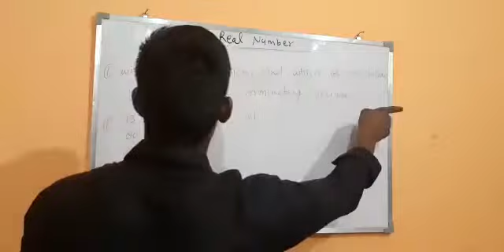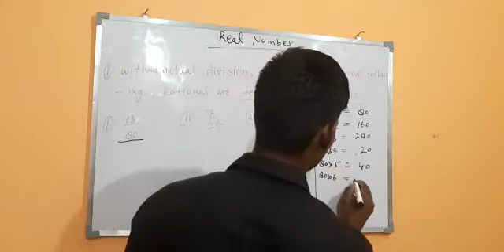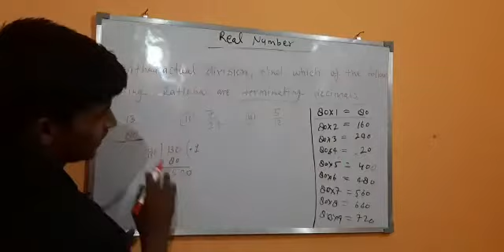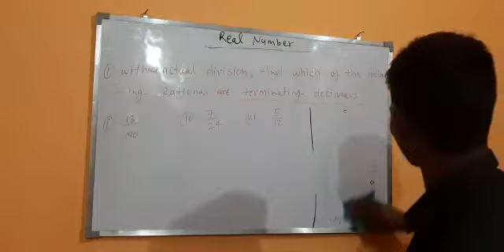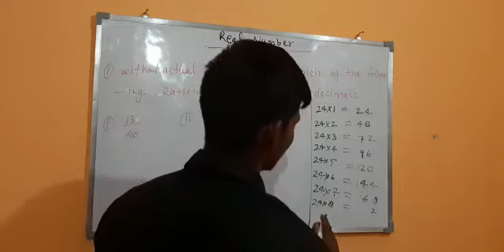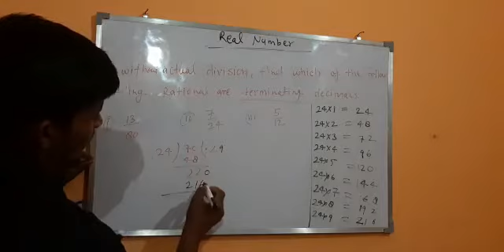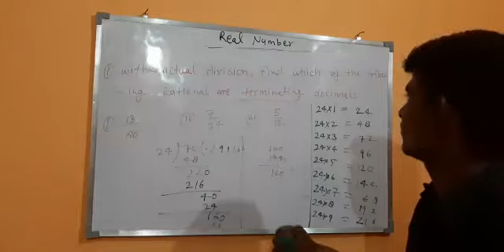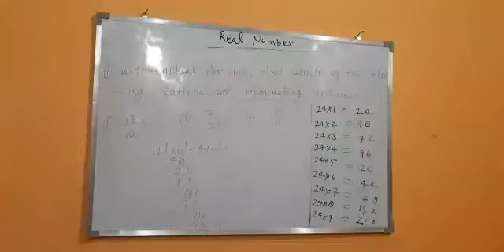Exercise 2(find terminating decimal)part 1